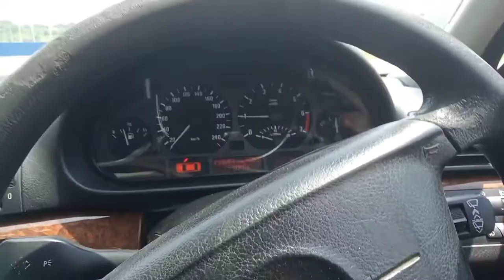Modifikasi Wajib BMW e46